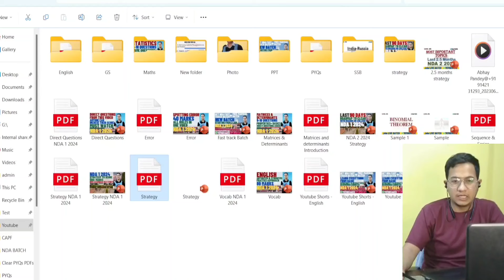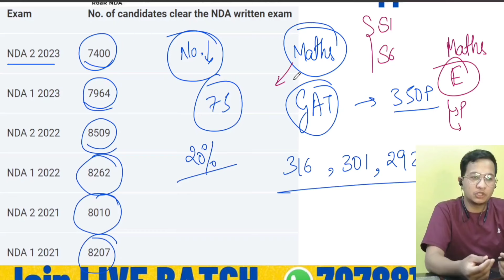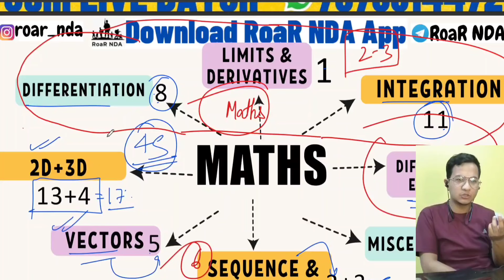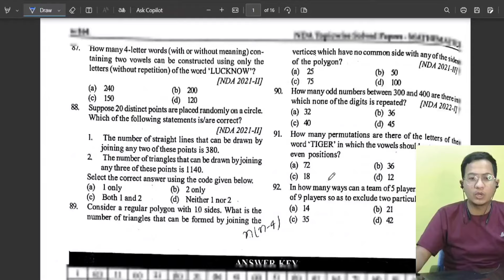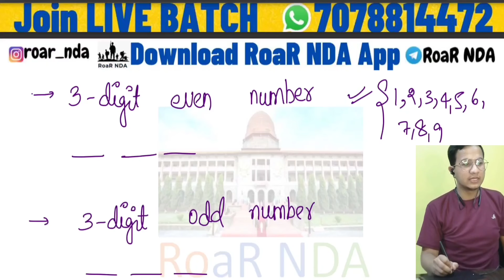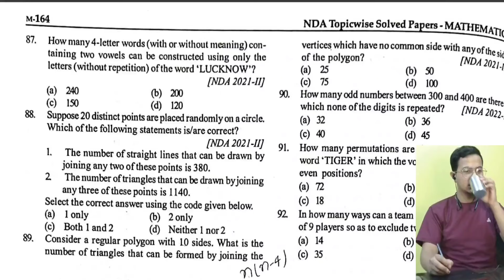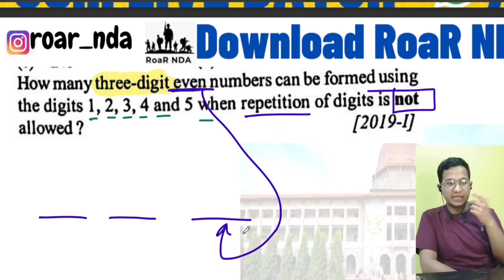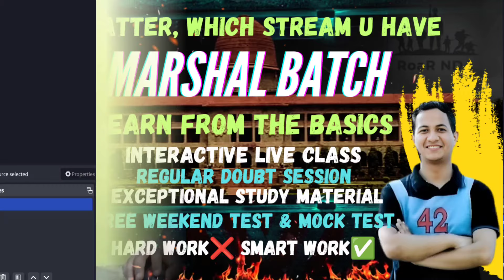MARSHAL BATCH ORIENTATION CLASS for NDA 2 2024| How & What we will study?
Learn everything from BASIC, LIVE CLASS on GOOGLE MEET, RECORDED CLASSES ON ROAR NDA APP, Regular DOUBT CLEARING sessions every SUNDAY+ FREE MOCK TEST to boost your NDA 1 2024 in every BATCH.

IOS user use ORG code - RJFGCU

Playlists that will benefit you:-
Confusing questions: shorturl.at/deW46
Geography prep: shorturl.at/fgCLR

For more tips and tricks for NDA exam must watch these videos - shorturl.at/cexIV